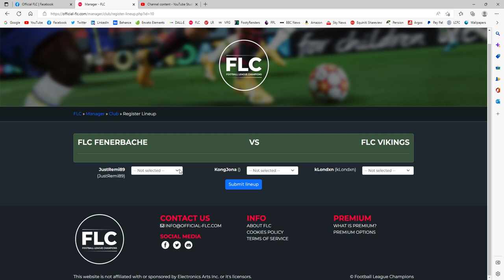FLC Guide - How to submit your lineup